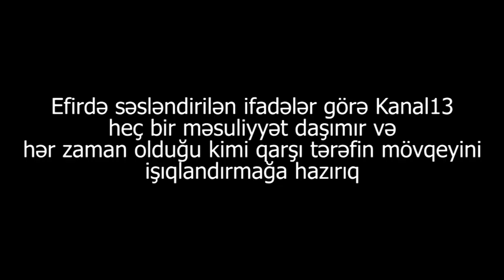"Azərbaycanın 3-cü hakimiyyəti olan məhkəmələrdə proses qeyri-qanuni aparılır"-şikayətçi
"Azərbaycanın 3-cü hakimiyyətli olan məhkəmələr şikayətlərimizə qeyri-qanuni şəkildə baxır"